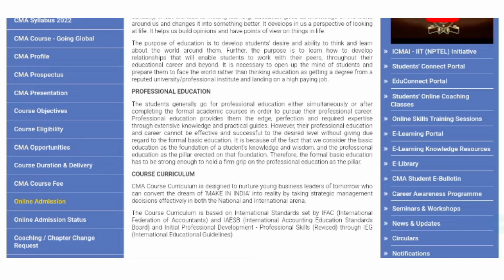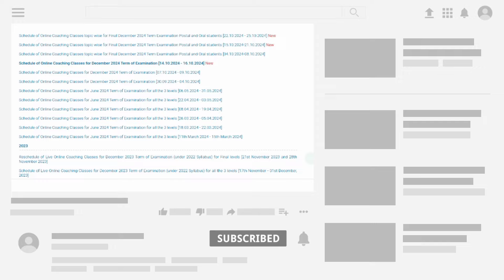ICMAI 2 VERY GOOD IMPORTANT ANNOUNCEMENTS TO ALL DEC 2024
Facing Incomplete Payment for CMA Exam Form? Quick Solved This Problem
Grow knowledge telegram channel
Grow knowledge whatsapp channel
Visit Now Grow knowledge Website
join instragram for personal chat guidence releted
join Twitter for More Update
join facebook for More Update
In this video :-
grow knowledge
growknowledge
icmai 2 very important announcement
cma exam
cma exam coaching class